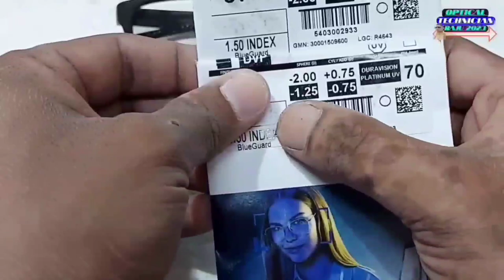CARRERA EYEWEAR NICE LOOK FRAME STANDAR SIZE MATERIAL ACETATE ZEISS BIUE GUARD.HINDI VIDEO 1 4 2023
CARRERA EYEWEAR NICE LOOK FRAME MATERIAL ACETATE ZEISS  BIUE GUARD. CLEAR VIEW HINDI VIDEO 1 4 2023

Power lens frame fitting, look price, Difference power lens, frame information,

Need any information then comments in the video.

KEEP WATCHING